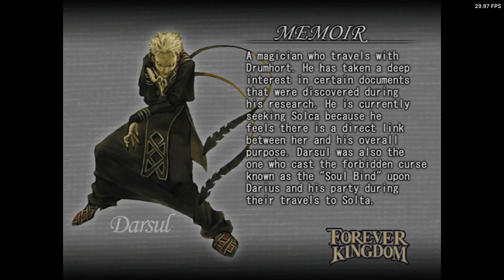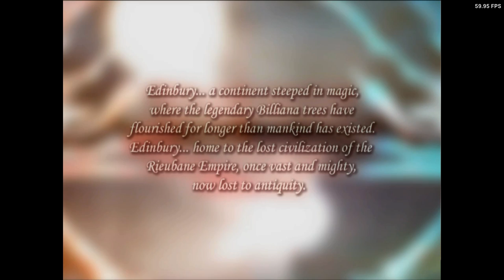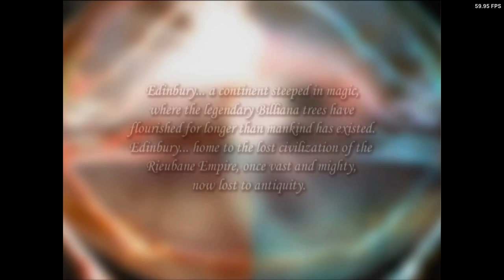Is Forever Kingdom Playable? XBSX2 Performance [Series X]